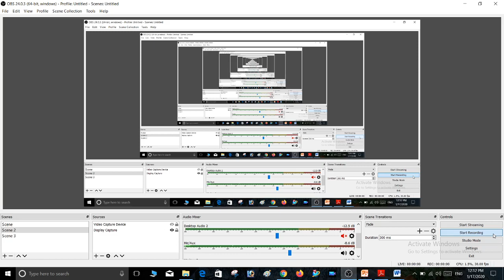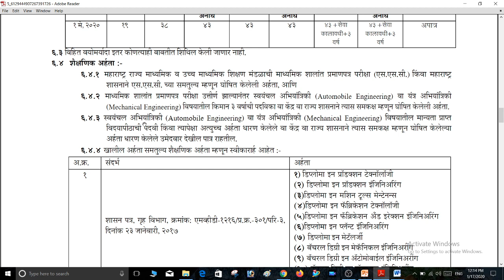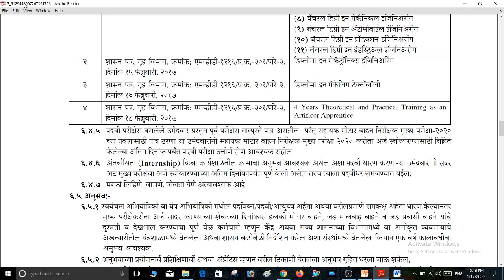AMVI NOTIFICATION 2020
AMVI संबधी आणखी विडियो साठी खालील दिलेल्या LINK क्लिक करा.